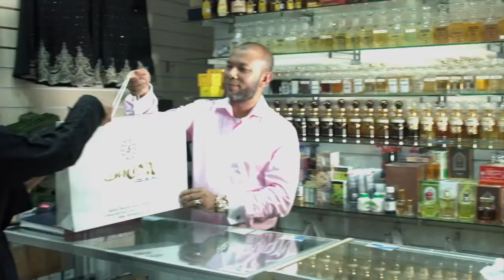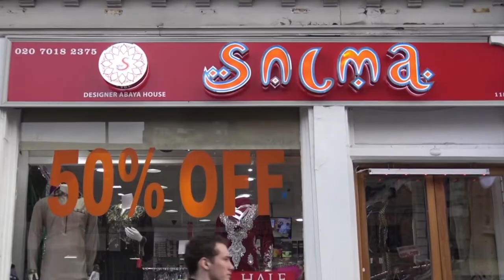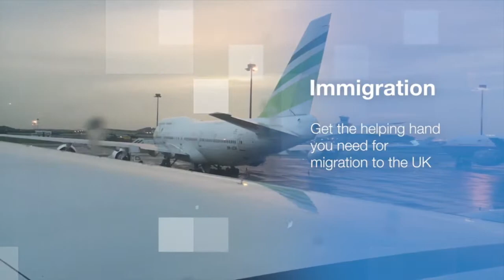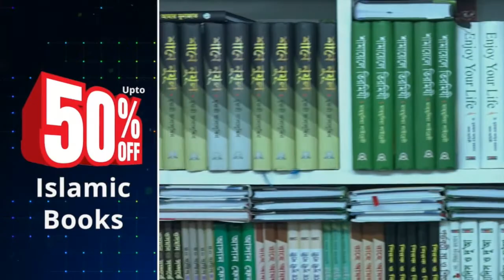Law & Action | Episode 03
Watch LIVE Talk Show: Law & Action with Shibli Sadeque on LB24.
Today’s Topic: " General Discussion on UK's Immigration Law ".
Guests: Kazi Ashiqur Rahman & Mohammad Harun-ur Rashid